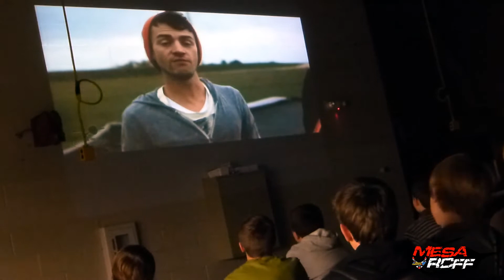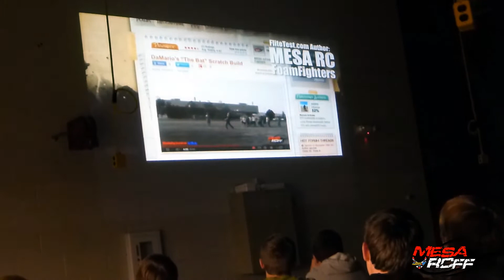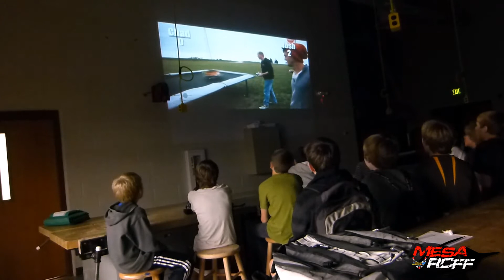MESArcFF - FliteTest Thank you - DONATION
Eps 15. The team at FliteTest was kind enough to throw our name into a challenge episode they had on a week ago on their YouTube channel.  Josh Bixler flew and won the challenge for the students of the MESArcFF program.  In the end, everybody won and on behalf of the MESA rcFoam Fighters we would like to thank Chad, Josh and Josh, and the whole FliteTest community for involving us and giving our program some recognition.  Look for the students to be wearing some FliteTest gear in the next couple of episodes thanks to Chad and the staff.

Jake Marshall
MESArcFF Advisor/Director

MESArcFF Production:
Camera: Harrison
Editing: Zac and Joey
Director: Marshall